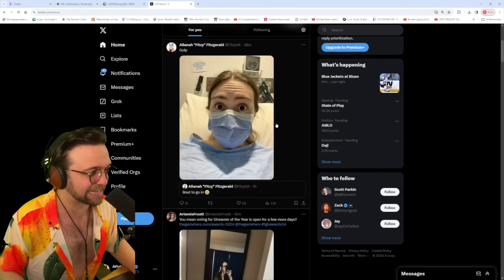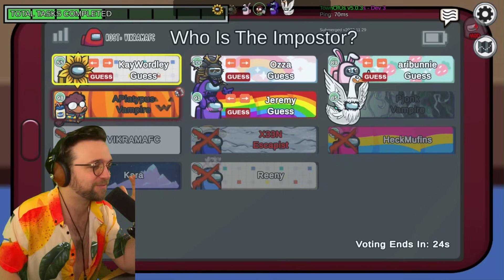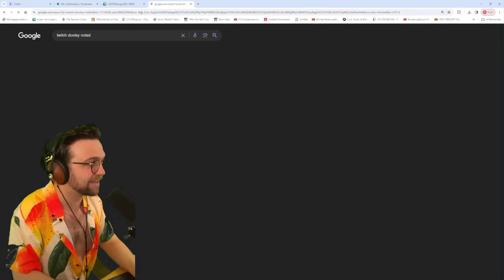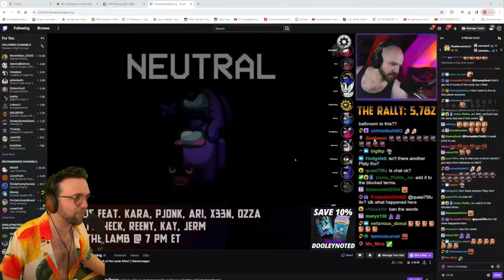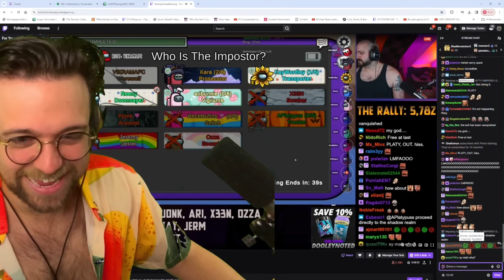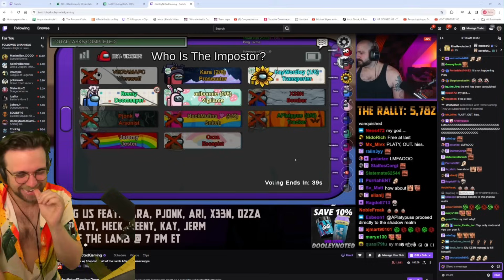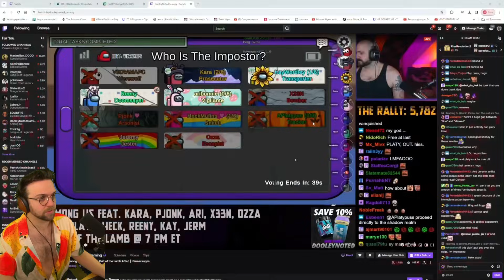THE ONLY WAY TO WIN IS TO LICK JEREMY??